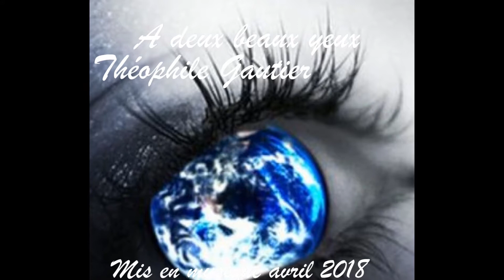À deux beaux yeux (Théophile Gautier)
Publiée en 1838, "La comédie de la mort" est une œuvre poétique de Théophile Gautier.  "A deux beaux yeux" est un poème issu de ce recueil.

Vous avez un regard singulier et charmant ;
Comme la lune au fond du lac qui la reflète,
Votre prunelle, où brille une humide paillette,
Au coin de vos doux yeux roule languissamment ;

Ils semblent avoir pris ses feux au diamant ;
Ils sont de plus belle eau qu’une perle parfaite,
Et vos grands cils émus, de leur aile inquiète,
Ne voilent qu’à demi leur vif rayonnement.

Mille petits amours, à leur miroir de flamme,
Se viennent regarder et s’y trouvent plus beaux,
Et les désirs y vont rallumer leurs flambeaux.

Ils sont si transparents, qu’ils laissent voir votre âme,
Comme une fleur céleste au calice idéal
Que l’on apercevrait à travers un cristal.